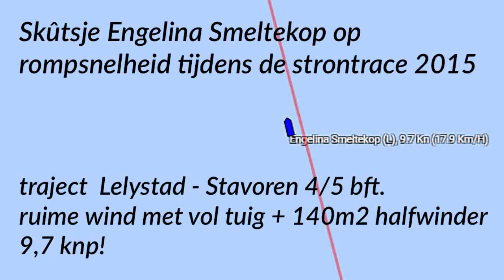strontrace 2015 - Engelina Smeltekop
Skûtsje Engelina Smeltekop tijdens de strontrace 2015.
traject Lelystad - Stavoren, 4/5 bft. Halfwinder 140m2 + grootzeil
9,7 knopen!